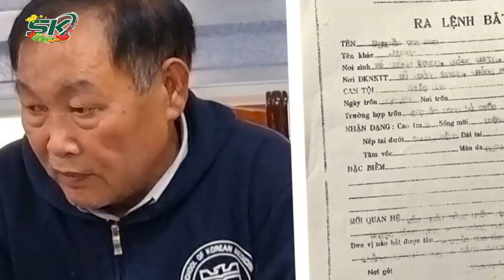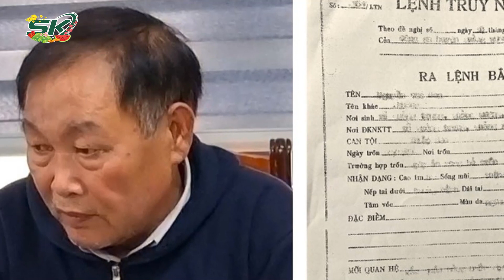Ép Cô Gái Xuống Bờ Đê Giở Trò Đồi Bại, Cướp 12.000 Đồng, Kẻ Trốn Truy Nã Bị Bắt Sau 34 Năm | SKĐS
SKĐS | Những tưởng sau hơn 3 thập kỷ trốn truy nã, đối tượng gây án năm nào đã bị quên lãng, thế nhưng thay tên đổi họ, đổi nơi ở cũng không thoát khỏi sự trừng phạt cho hành vi phạm tội. Đó là đối tượng 63 tuổi ngụ tại huyện Quảng Xương, Thanh Hóa bị bắt sau 34 năm lẩn trốn vì hành vi giở trò đồi bại, cướp tài sản.

Mời quý vị và các bạn xem thêm: Diễn Biến Mới Vụ Bé Trai Rơi Cọc Ở Đồng Tháp Ngày Thứ 11: Mưa Tầm Tã, Khó Khăn Chồng Chất